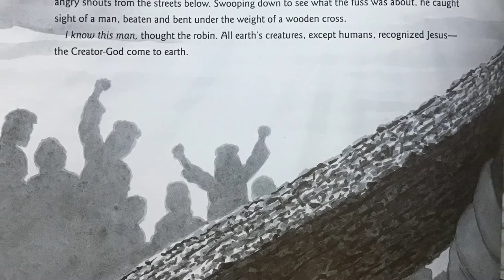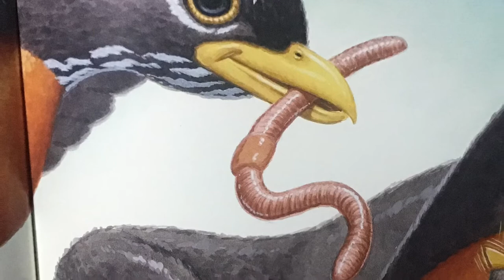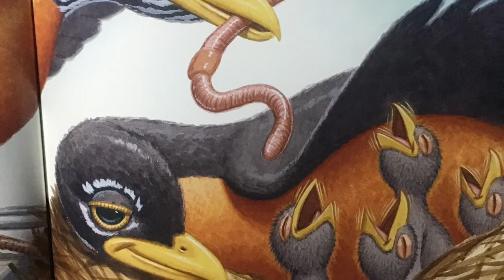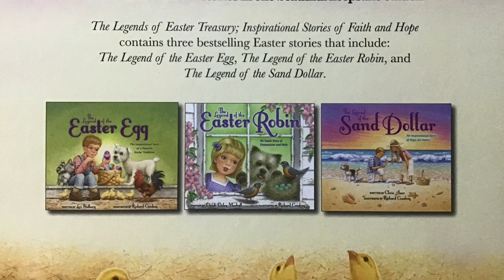The Legend of the Easter Robin by Dandi Daley Mackall